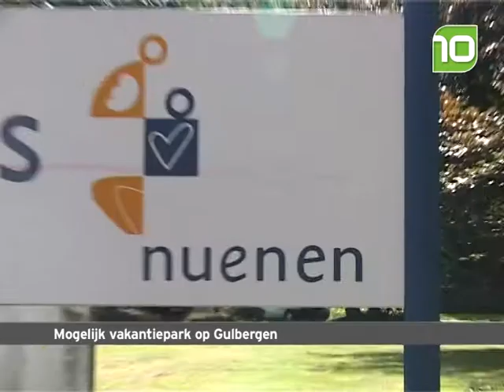mogelijk vakantiepark in gulbergen